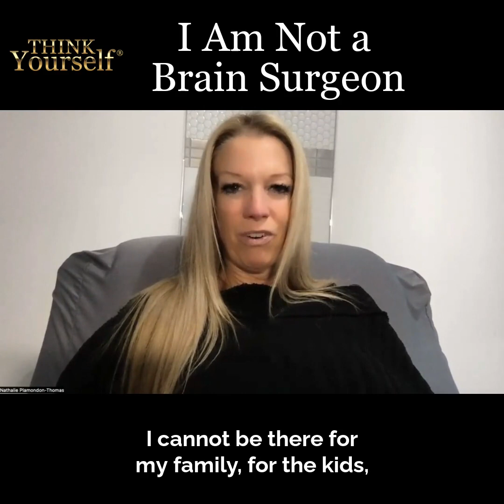I Am Not a Brain Surgeon